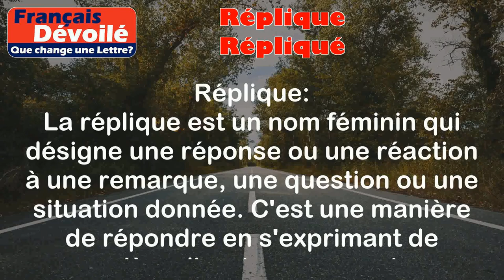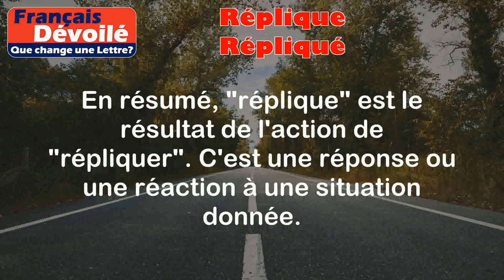Réplique et Répliqué (Une Lettre)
Réplique:
La réplique est un nom féminin qui désigne une réponse ou une réaction à une remarque, une question ou une situation donnée. C'est une manière de répondre en s'exprimant de manière directe ou en contre-argumentant.

Exemples:
- Lors du débat, le politicien a donné une réplique cinglante à son adversaire.
- Face à la critique, l'artiste a répliqué avec assurance en expliquant sa démarche créative.

Répliqué:
Répliquer est un verbe qui signifie répondre ou réagir à une remarque, une question ou une situation donnée. C'est l'action de donner une réponse ou une contre-argumentation.

Exemples:
- Le professeur a répliqué avec précision aux questions des étudiants.
- Après avoir été interrompu, l'orateur a répliqué en reprenant son discours là où il l'avait laissé.

Différence:

La principale différence entre "réplique" et "répliquer" réside dans leur nature grammaticale. "Réplique" est un nom féminin tandis que "répliquer" est un verbe. Cependant, ils sont étroitement liés car "répliquer" est l'action de donner une "réplique".

Dans l'utilisation quotidienne, "réplique" est souvent utilisé pour désigner une réponse cinglante ou percutante, tandis que "répliquer" est plus neutre et peut simplement signifier répondre ou réagir.

En résumé, "réplique" est le résultat de l'action de "répliquer". C'est une réponse ou une réaction à une situation donnée.